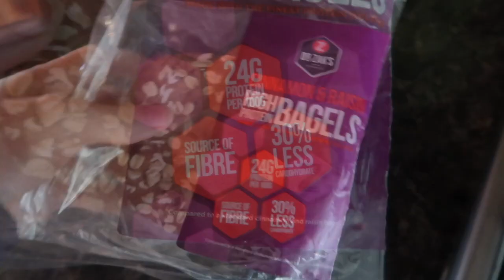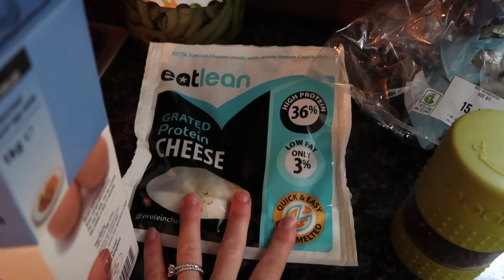Full Day Of Eating for Bikini Competition Prep | First Week of Prep